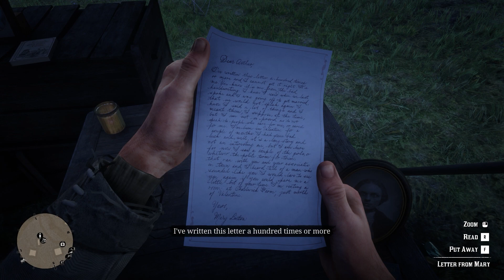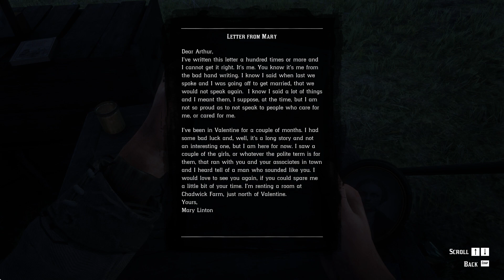Red Dead Redemption 2 Arther morgan is sad